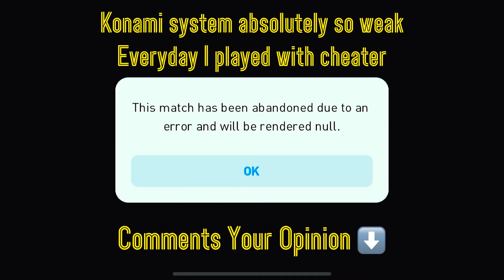The best Own Goal with the fast null In PES History 😂 eFootball PES 2021 Mobile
HOPE YOU'LL ENJOYED